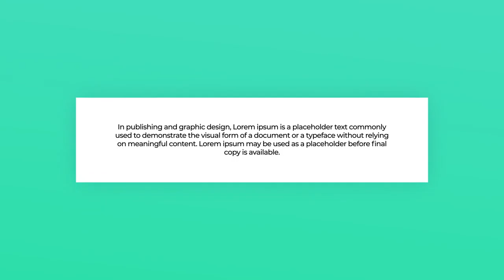Fresh Typography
Fresh Typography Features:

    15 Fresh Typography Slides
    Any Language
    Actually Fast Render
    Modern Design

    Tutorial Included